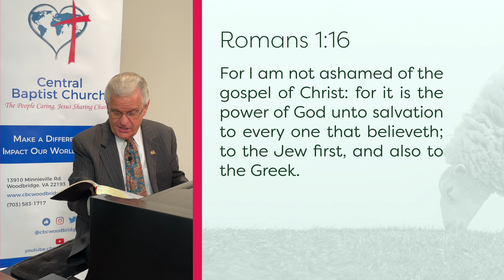From the Shepherd to the Sheep - #483 - CBC